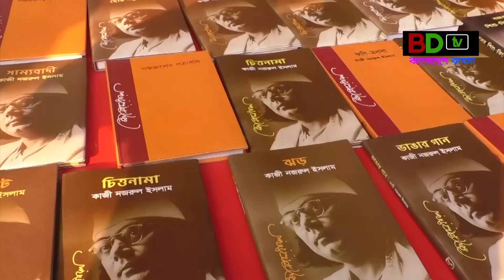অল্প পুঁজিতে কসমেটিকস ব্যবসা কিভাবে করবেন | কসমেটিকস ব্যবসায় মাসে আয় দেড় লক্ষ টাকা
৫ লাখ টাকা পুঁজি নিয়ে কসমেটিক ব্যবসা করলে মাসে, আয় করতে পারবে ১,৫০০০০ টাকা, আর যদি ১০ লাখ দিয়ে শুরু করে মাসে আয় হবে ২,৫০০০০ টাকা

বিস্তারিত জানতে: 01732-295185